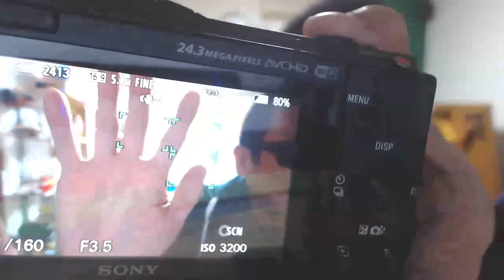SONY α5100 動画目的ならちょっと待った！